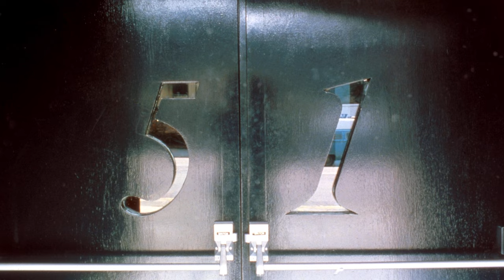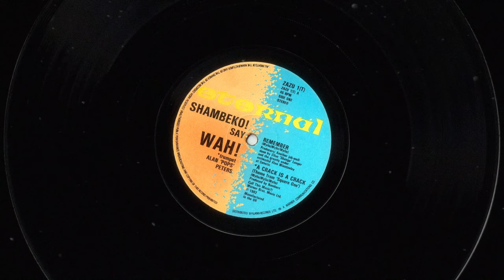[ PANINARO TV ] Presents: Pat Nevin the interview Part - 2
Diving into the Beautiful Game: Pat Nevin Reveals the Stories Behind 'The Accidental Footballer'

Welcome to [PANINARO TV]
MUSIC • FOOTBALL • SUBCULTURES